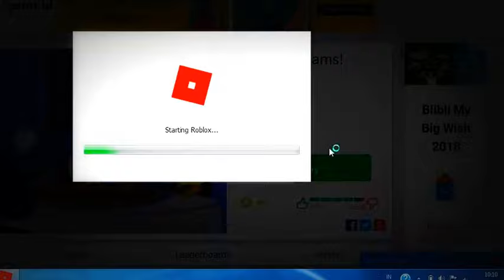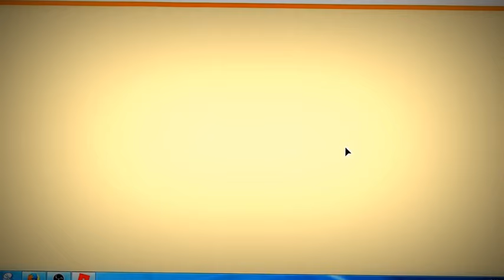Steamed hams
Mmm Steamed hams